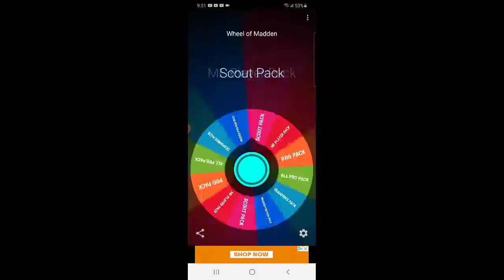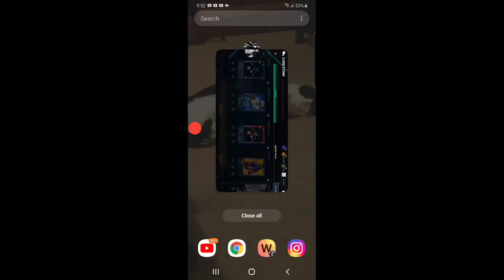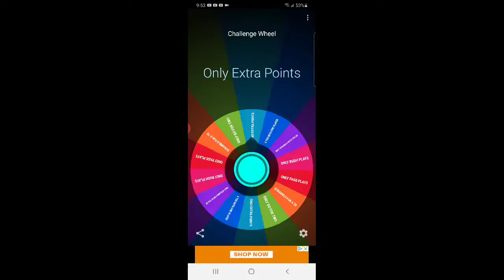Wheel of mobile MUT. Part #28